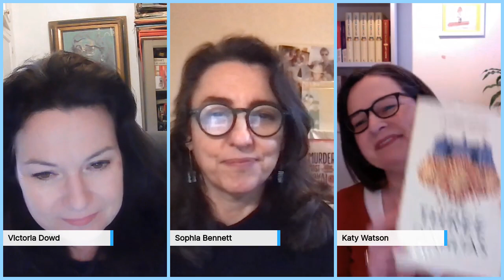Agatha Christie Appreciation with Victoria Dowd, Katy Watson and SJ Bennett.